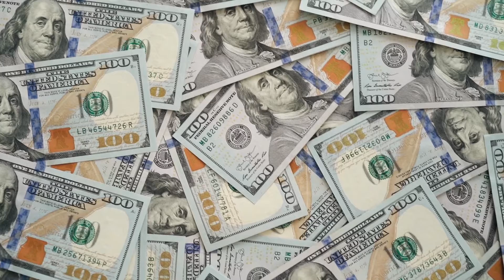What Do You Want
An Adam Faith Cover

Songwriter: Les Vandyke

Stock footage: Kool Shooters and others at Pexels

Music and video produced in the Tony Spiers Memorial Studio by Solveman Productions

Made possible with the generosity and support of my dear late friend, Jim Munday